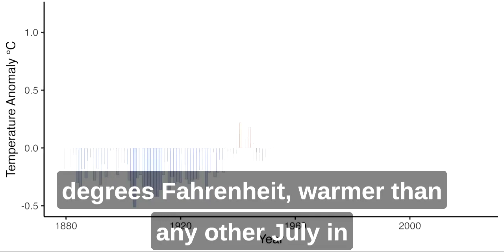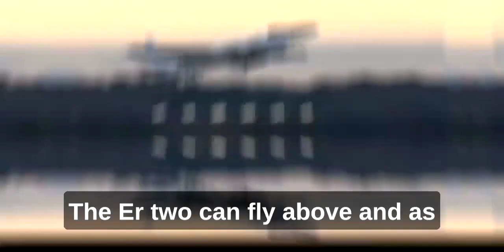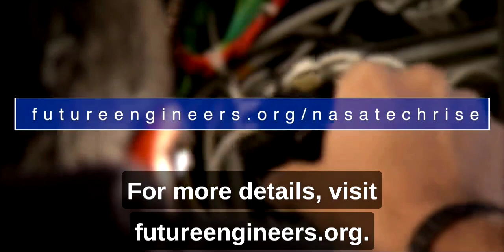The Hottest Month in History Record Breaking Heatwave 2023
July 2023 the Unprecedented Heatwave: Exploring the Hottest Month in History 🌡️🔥 Join us as we delve into the record-breaking temperatures, extreme weather events, and the impacts of this historic heatwave. Learn about the science behind the rising mercury and its implications for our planet's future. Don't miss this eye-opening exploration of the hottest month ever recorded!

Credit : Nasa